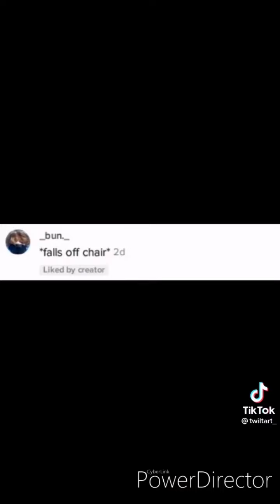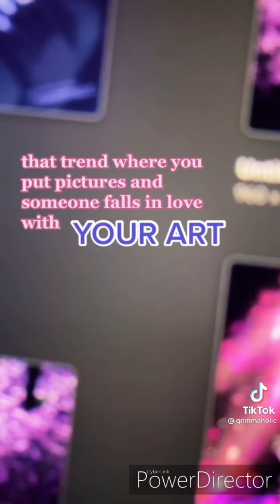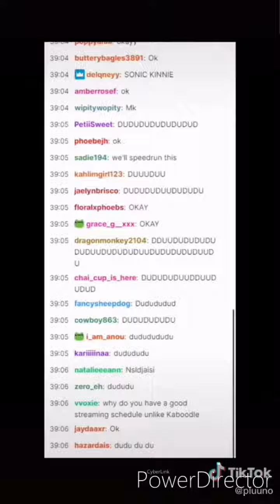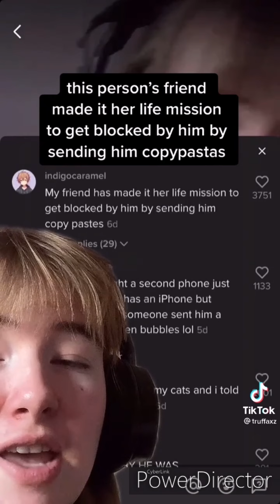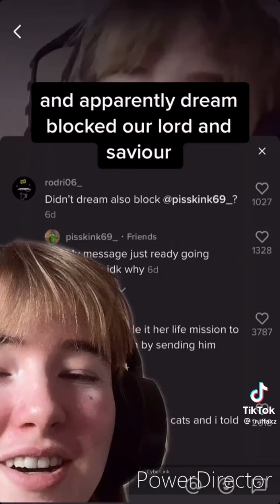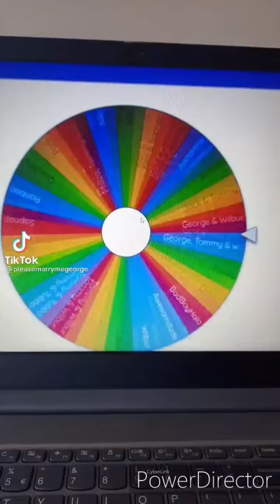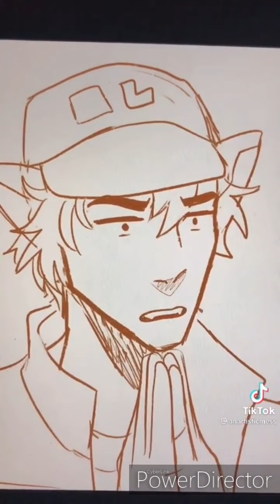MCYT tiktoks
I will update the description later.